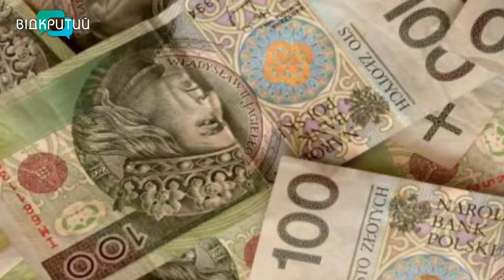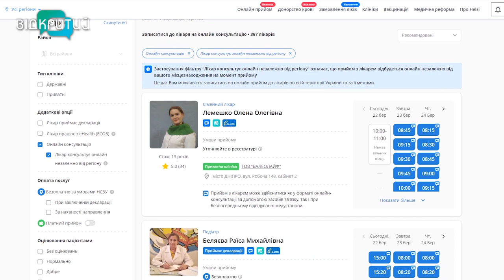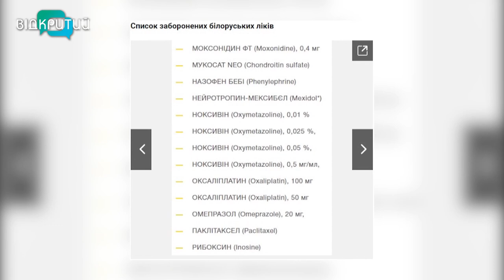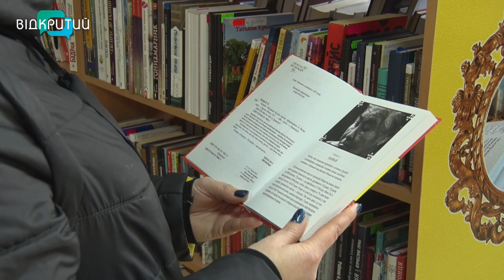Новини OPEN NEWS від 23 березня 2022 року 13:15